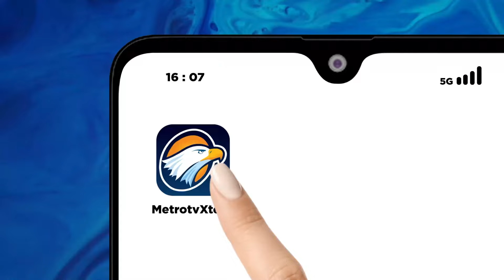Adu Gagasan 2 Paslon di Debat Kedua Pilgub Jawa Tengah - [Selamat Pagi Indonesia]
MetroTV, Debat kedua Pilkada Jawa Tengah berlangsung panas pada Minggu malam di Majapahit Convention Center, Semarang. Suasana memanas ketika kedua pasangan calon saling mengemukakan gagasan terkait program penanganan kemiskinan di Jawa Tengah.

Andika menyampaikan bahwa kualitas infrastruktur jalan di Jawa Tengah perlu diperbaiki agar distribusi hasil produksi bisa berjalan dengan optimal. Sementara itu, Luthfi menyoroti pentingnya meningkatkan pendapatan masyarakat di Jawa Tengah sebagai solusi jangka panjang untuk mengatasi kemiskinan.

Debat ditutup dengan pernyataan masing-masing calon gubernur Jawa Tengah. Hendi menyampaikan pesan moral, sedangkan Taj Yasin menutup acara dengan melantunkan lagu daerah Jawa Tengah.